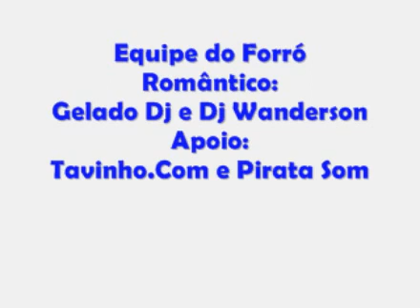Passinho do Forró de Favela